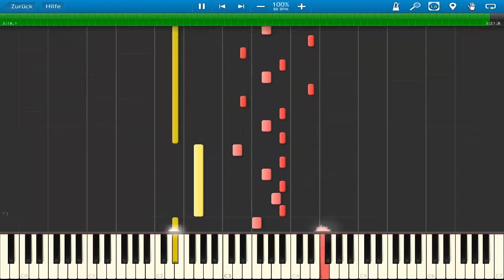The Script Hall of Fame ft. will.i.am [Band Arrangements/Synthesia]